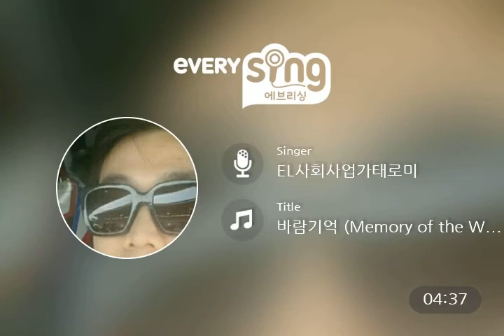[everysing] 바람기억 (Memory of the Wind)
Singer : EL사회사업가태로미
Title : 바람기억 (Memory of the Wind)

한서린 기억

    1. 고퀄리티 반주에 맞추어 무료로 노래를 부를 수 있습니다.
    2. 녹음과 녹화가 가능합니다.
    3. 모바일 기기에 저장한 곡을 ‘My 채널’에 업로드하여 언제 어디서든 내가 부른 노래를 감상할 수 있습니다.
    4. My 채널에 업로드 한 노래를 친구에게 공유할 수 있습니다.
5. 에브리싱 홈페이지 에서도 My 채널 이용이 가능합니다.